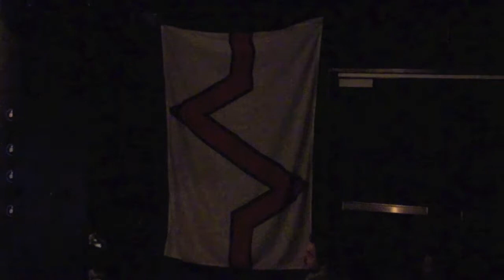Tobias Kirstein @ festival Akouphène 2017, Cave 12, Geneva